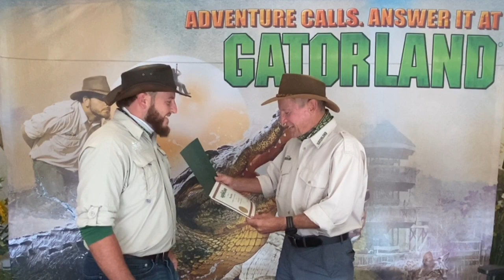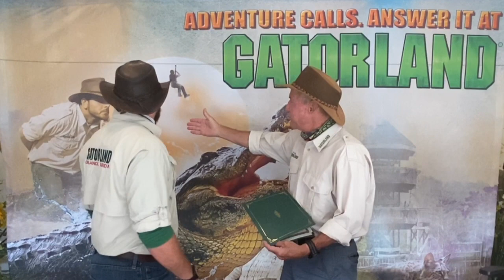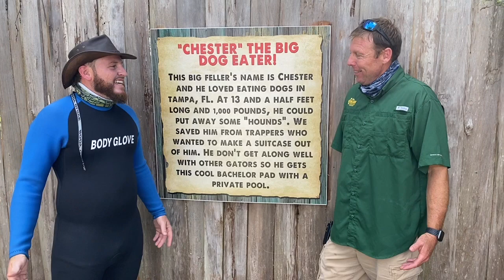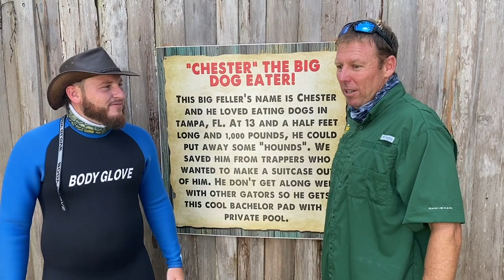Danger Danny's 10 year Anniversary with Crocodiles & Alligators!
Hey Y'all!
Today is Danger Danny's 10 year Gatorland Anniversary and the Boss says he can do anything he wants in his wish list today as long as there's a 10 in it! So Danny is gonna get bit by a 10 inch crocodile (but really it's bigger) spend 10 minutes in the water with Chester one of the biggest alligators at Gatorland and a bunch of other crazy things!

Give Danger Danny a bunch of love in the comments below!